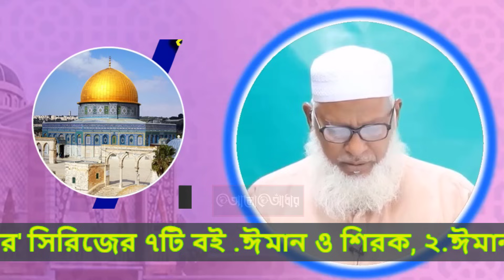ইহুদি বিদ্বেষের কারণ কি ? অধ্যক্ষ মাওলানা মোজাম্মেল হক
ইহুদি-বিদ্বেষ বলতে ইহুদি জাতি, গোষ্ঠী বা ধর্মের প্রতি যেকোনো ধরনের বৈরিতা বা কুসংস্কারকে বোঝানো হয়ে থাকে।[১][২][৩][৪][৫]এধরনের বিদ্বেষের মধ্যে ব্যক্তিগত ঘৃণা থেকে শুরু করে এমনকি সংঘবদ্ধ জাতি-নিধনও পড়ে। ইংরেজিতে একে বলা হয় এন্টি-সেমিটিজম (Anti-Semitism) ,যার অর্থ দাঁড়ায় সেমিটীয় সম্প্রদায়ের প্রতি বিদ্বেষ।[৬][৭] সেমিটীয় একটি বৃহৎ ভাষাভাষী গোষ্ঠী যার মধ্যে হিব্রুভাষী ছাড়াও আরবিভাষীরাও অন্তর্ভুক্ত। তথাপি অ্যান্টি-সেমিটিজম ইহুদি-বিদ্বেষ বোঝাতেই ব্যবহৃত হয়। ইহুদি-বিদ্বেষের ইতিহাস প্রাচীন হলেও এটি চরম আকার ধারণ করে হিটলার-শাসিত জার্মানিতে।

ধর্মীয় বিদ্বেষ
উনিশ শতকের পূর্বে ইহুদি-বিদ্বেষ ছিল মূলত ধর্ম-ভিত্তিক। খ্রিস্টানরা ইহুদি ধর্মের ব্যাপারে নিজস্ব ধর্মীয় ব্যাখ্যা ও দৃষ্টিকোণের আলোকে এই বিদ্বেষভাব পোষণ করতো। তৎকালীন খ্রিস্টান-শাসিত ইউরোপে বৃহত্তম সংখ্যালঘু ধর্মীয়-গোষ্ঠী হিসেবে ইহুদিরা বিভিন্নসময় ধর্মীয় বিদ্বেষ, নির্যাতন ও সহিংসতার শিকার হত। ধর্মীয় নির্যাতনের মধ্যে ছিল - ধর্ম-পালনে বাধা, জোরপূর্বক ধর্মান্তরকরণ, দেশ থেকে বিতাড়ন, ইত্যাদি।

জাতিগত বিদ্বেষ
শিল্প-বিপ্লবের পর ইহুদিদের আর্থ-সামাজিক অবস্থার উন্নতি হয়। এসময় ইউরোপে জাতীয়তাবাদের বিকাশ ঘটলে ইহুদিদের প্রতি জাতিগত বিদ্বেষ দেখা দেয়। জাতিতত্ত্ব সংক্রান্ত অপ-বৈজ্ঞানিক ব্যাখ্যা এই বিদ্বেষে ইন্ধন যোগায়। ইহুদিরা অনার্য ও আর্যদের চেয়ে হীন, এমন মতবাদ দেয়া হয় এবং জাতিগতভাবে তাদের বিরুদ্ধে অর্থলিপ্সা, শ্রমবিমুখতা, ধূর্ততা, গোত্রপ্রীতি ও দেশপ্রেমহীনতার অভিযোগ দেয়া হয়।

তৎকালীন ইউরোপীয় বুদ্ধিজীবী সমাজ ধর্মভিত্তিক বিদ্বেষকে অসংস্কৃত আচরণ মনে করলেও এই বংশানুগতিক অপতত্ত্বকে 'বৈজ্ঞানিক' তত্ত্ব মনে করে এধরনের জাতিগত সংস্কারের যথার্থতা স্বীকার করে নেয়।

নাৎসিদের ইহুদি-নিধনযজ্ঞ
এই জাতিগত বিদ্বেষ ভয়াবহ চরম আকার ধারণ করে বিংশ শতকের তৃতীয় দশকে, হিটলারের নাৎসি দল-শাসিত জার্মানিতে। ইহুদি-বিরোধী এই জাতিতত্ত্বের উপর ভিত্তি করে এবং প্রথম বিশ্বযুদ্ধে পরাজয়ের দায়ও ইহুদিদের উপর চাপিয়ে দিয়ে তারা বিভিন্ন অত্যাচার এবং নিধনমূলক আইন-কানুন প্রণয়ন করে। ১৯৩৯ সালে হিটলার বিভিন্ন দেশ আক্রমণের মাধ্যমে দ্বিতীয় বিশ্বযুদ্ধের সূত্রপাত ঘটালে ইউরোপে ইহুদি নির্যাতন ও নিধন চরমরূপ নেয়। তারা আইন করে ইহুদিদের নিজস্ব নিবাস অধিগ্রহণ করে বন্দী-নিবাসে প্রেরণ করে এবং পর্যায়ক্রমে হত্যা করে। প্রায় ৬০ লক্ষ ইহুদিকে হত্যা করা হয়; এ ঘটনা 'হলোকস্ট' (Holocaust) নামে পরিচিত। নব্য ইহুদি-বিদ্বেষীরা এই নিধনযজ্ঞের ঘটনাকেও সন্দেহ বা অস্বীকার করে।

                                      মোবাইল:-- ০১৭৭৭৬৯৬১২২
"তাফসীরুল ওয়াফী( ০১ম থেকে ১০ম খন্ড) এবং 'আলো-আঁধার'
 সিরিজের  বইসমূহ
 ১.ঈমান ও শিরক,
 ২.ঈমান ও আখিরাত,
 ৩.সত্য দলের পরিচয়,
 ৪.মানুষেরবর্তমান
 ৫.মানুষের অতীত,
 ৬.মানুষের ভবিষ্যত
 ৭.কুরআন-হাদিস-ফিকাহ
৮.কুরআনের পরিচয়  এবং
৯. বই ‘স্বামী-স্ত্রী একে অপরের পোশাক’